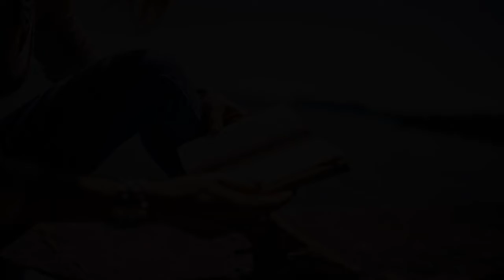Anime yandere! ASMR slime! Yandere chan!